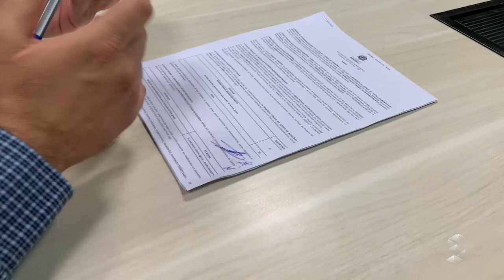SIC News: MP de Rondônia fecha convênio com a Sejus